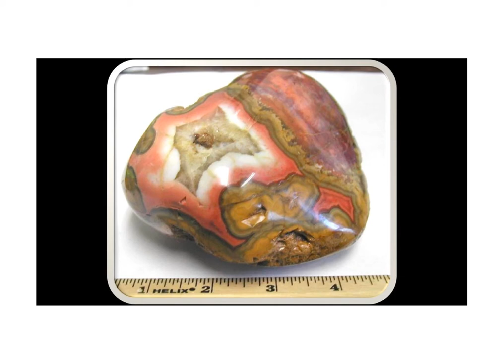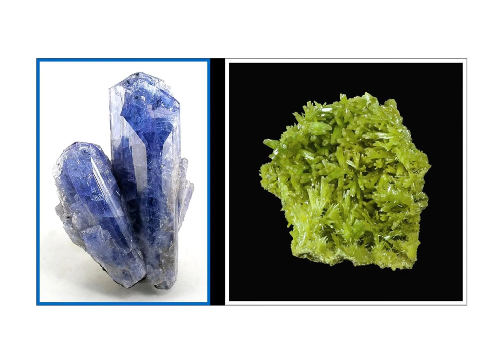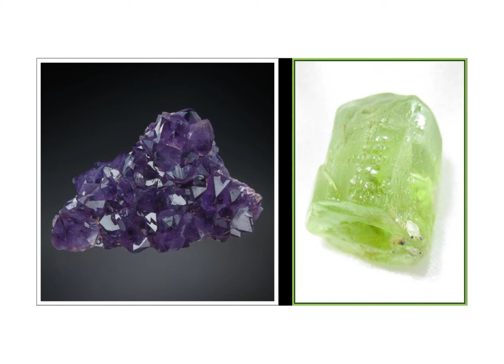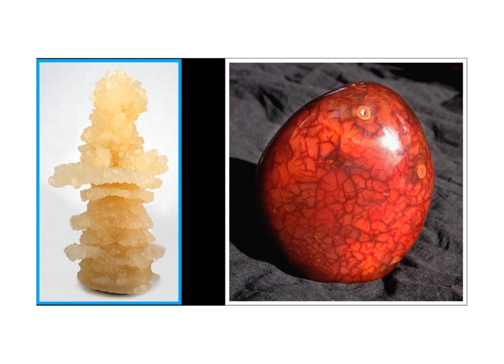Les plus beaux minéraux dans le monde